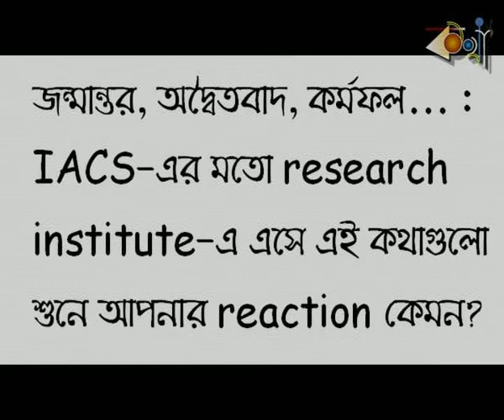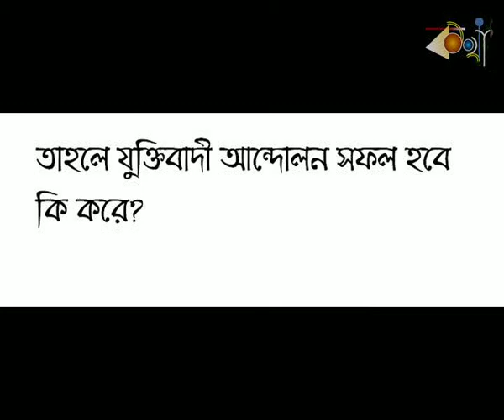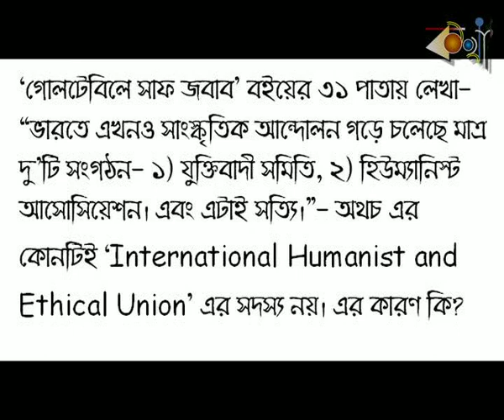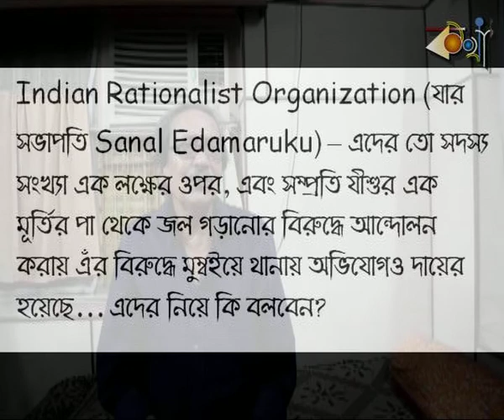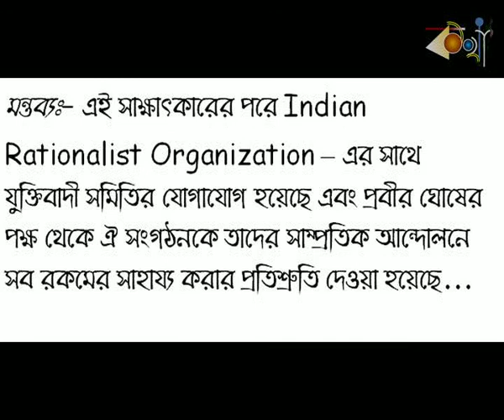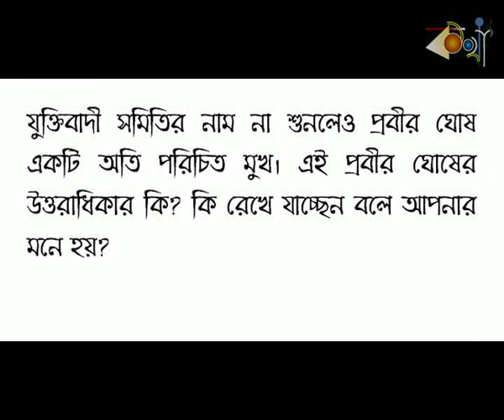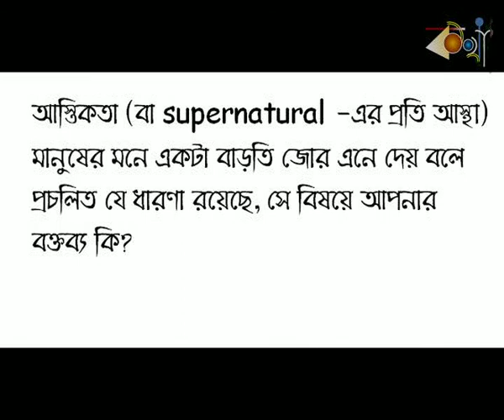Prabir Ghosh Interview Part 1.avi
A product of Kotha (কথা) group.
An interview of stalwart rationalist activist and prolific writer Mr. Prabir Ghosh a few days after he spoke for an hour in IACS (Indian Association for Cultivation of Science) auditorium. Here he talks about atheism, prospect of science, humanism and the works of 'HUMANISTS' ASSOCIATION' and 'Science and Rationalists' Association of India'.